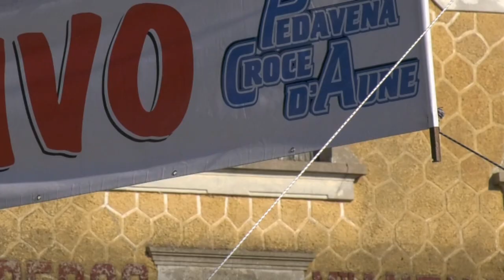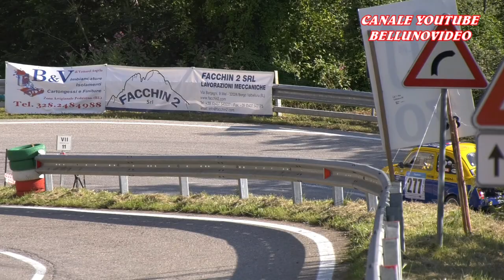HILLCLIMB SALITA PEDAVENA - C. D'AUNE 2021 | MARCO GALUPPINI | FIAT 500 BC 700-5